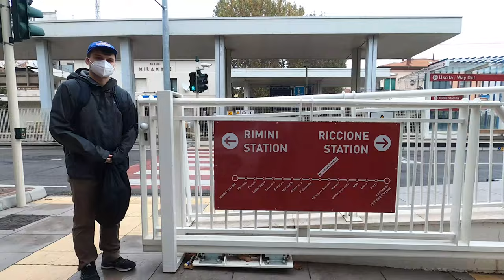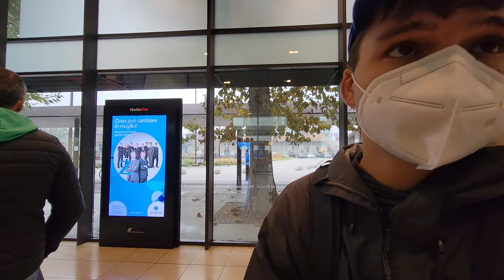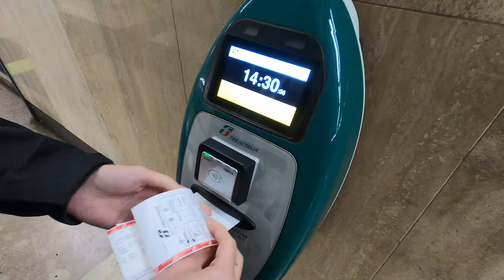From RIMINI to FLORENCE - Train travel in Italy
A simple (read: boring) day of train travel through Italy, from Rimini to Florence. Shout out to Giuseppe from Rimini's train station - you made buying a ticket from the station one of our favorite interactions.

About Us

After meeting in college, graduating, getting jobs, and getting married... We are now off on our next adventure!

These YouTube videos will be our way of keeping in touch with family and friends as we explore different countries, try new and strange foods (pizza), and attempt to learn how the Albanian bus system works!

Please join us as we struggle to understand and/or navigate: (*insert country here*)

Music Credit